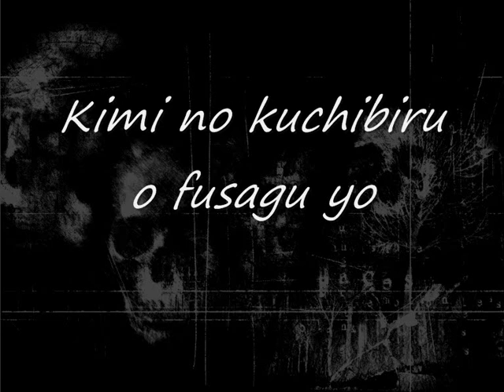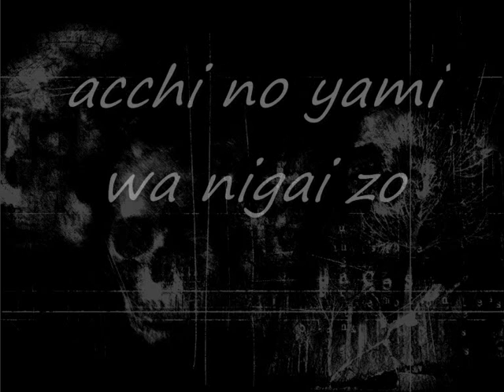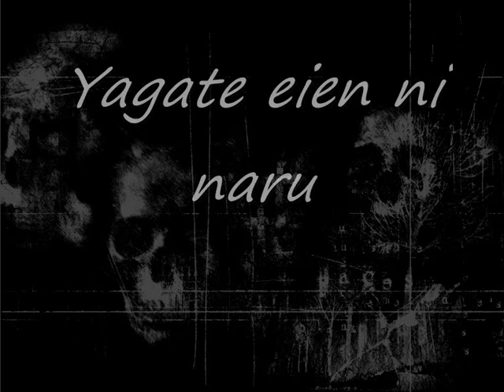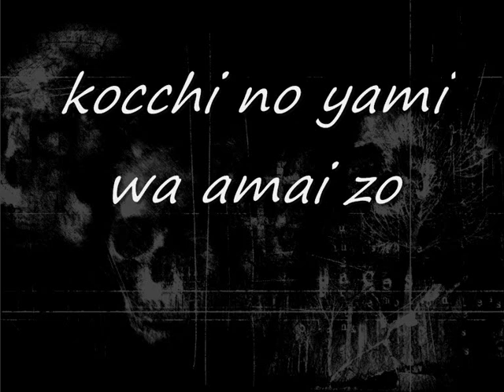Shiki 1st Opening Theme - Kuchizuke (with Lyrics)